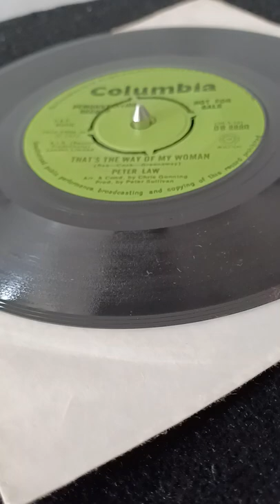PETER LAW - THATS THE WAY OF MY WOMAN